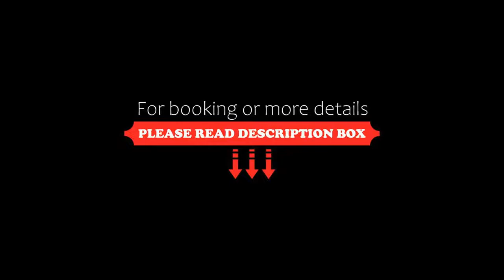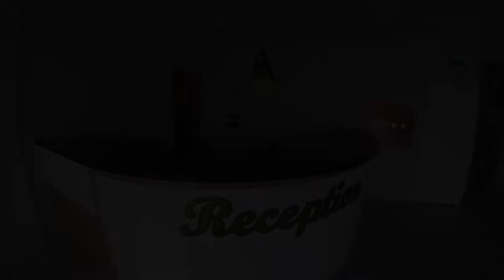Arhavi Resort Hotel, Arhavi, Turkey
About Property:
Situated in Arhavi, 37 km from Gonio Fortress, Arhavi Resort Hotel features accommodation with a restaurant, free private parking, a bar and a terrace. The property is set 47 km from Aquapark Batumi, 49 km from Batumi Archeological Museum and 49 km from Holy Mother Virgins Nativity Cathedral. The accommodation offers a 24-hour front desk and room service for guests.
Medea Monument is 50 km from Arhavi Resort Hotel, while Europe Square i...
Property Type: Hotel
Address: atatürk bulvarı ortacalar caddesi, 08200 Arhavi, Turkey
Searching For
1. Arhavi Resort Hotel - Arhavi - Turkey
2. Arhavi Resort Hotel - Arhavi - Turkey Address
3. Arhavi Resort Hotel - Arhavi - Turkey Rooms
4. Arhavi Resort Hotel - Arhavi - Turkey Amenities
5. Arhavi Resort Hotel - Arhavi - Turkey Offers and Deals
Audio Credit:
Track Title: Blank Slate
Artist: VYEN